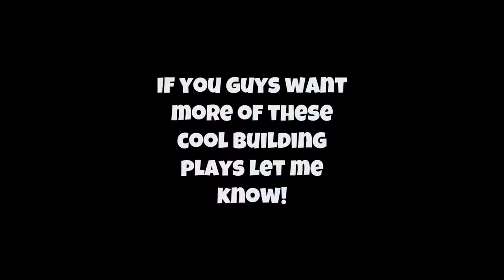Fastest Fortnite Console builder [highlights]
I know i am not the best, but I feel like im up there

Gamertags

Xbox 360 GT:Logiic Dn

PS4 GT:logiic_YT

Steam name:storminant

Equiptment i use

Blue snowball ice (mic)

Thanks to everyone for taking a part of their day and watching this video!

Like goal:15